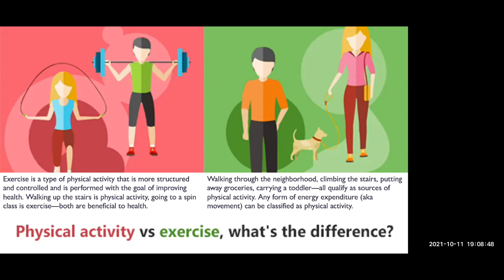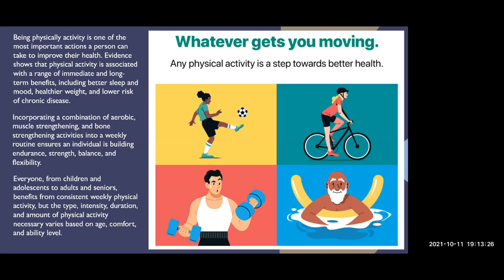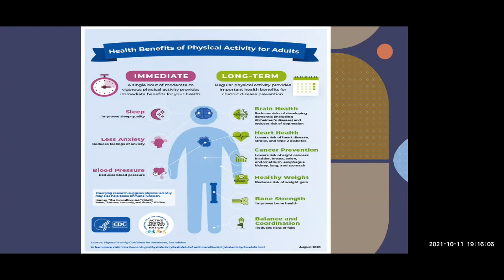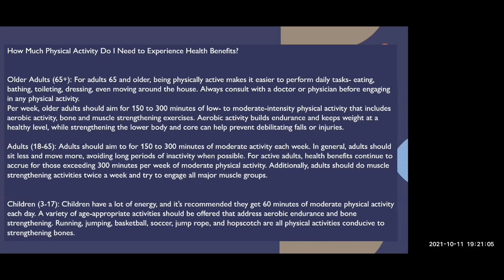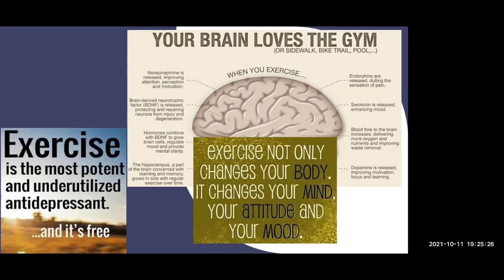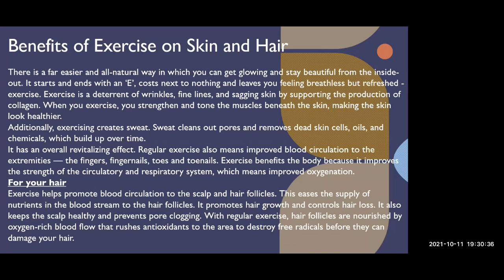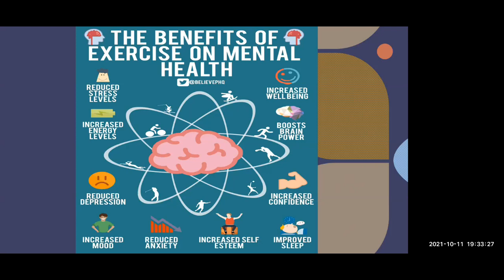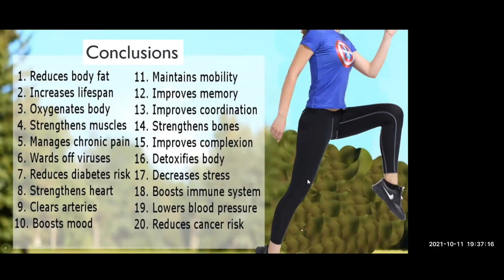San Ildefonso Pueblo SDPI Health Education presents "The Real Benefits of Exercise"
The San Ildefonso Pueblo Special Diabetes Program (SDPI) has a goal of reducing the incidence of diabetes and complications of the disease through nutritional, physical, and behavioral/lifestyle changes as well as individualized care management, in collaboration with Indian Health Services, as well San I’s Community Health Representative (CHR), Healthy Kids, Healthy Communities (HKHC), &  Health Council programs, and other community partners.

In this video, you'll find a "The Real Benefits of Exercise" presentation that is brought to you by Bridge to Health New Mexico, for you to follow along with and use for your benefit. As a reminder, increased activity and healthy eating can both improve and prevent diabetes.